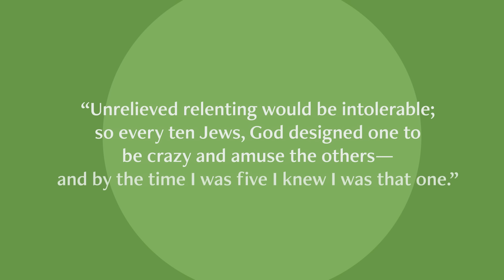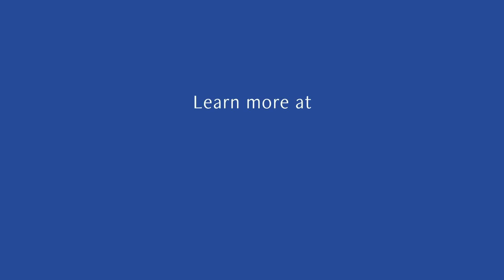Mel Brooks: Disobedient Jew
Discover a spirited dive into the life and career of a performer, writer, and director who dominated twentieth-century American comedy in the Jewish Lives biography "Mel Brooks: Disobedient Jew" by Jeremy Dauber.